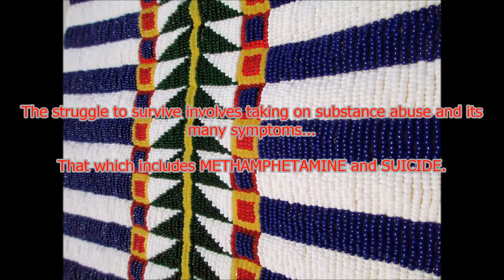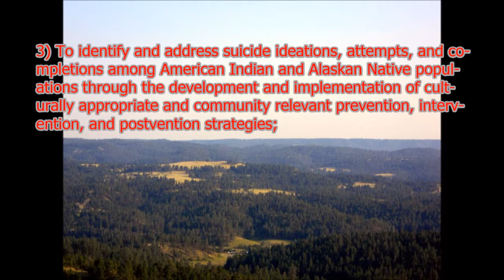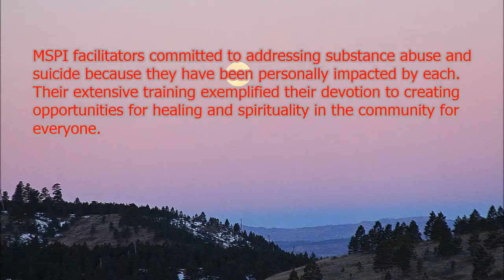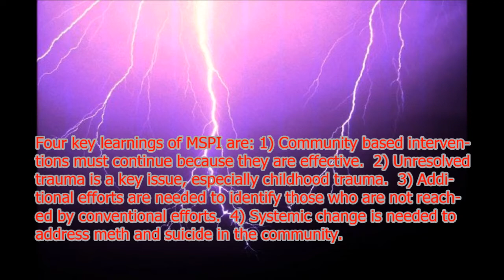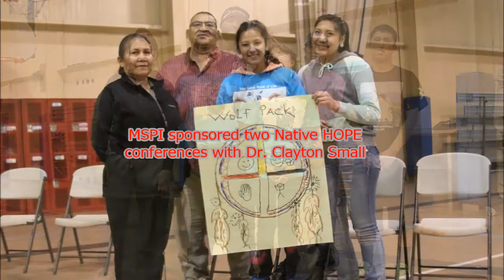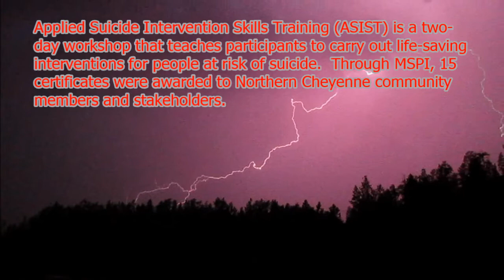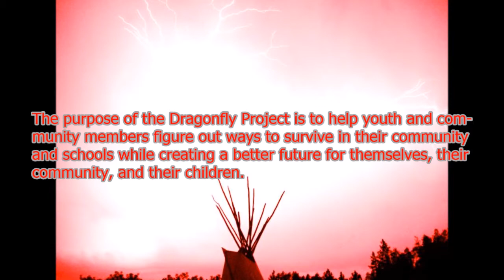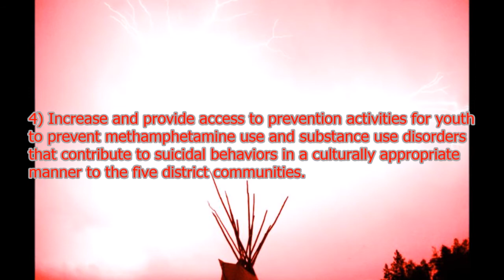NCTBH’s MSPI-Indigenous Environmental Framework Evaluation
This is the Indigenous Environmental Framework evaluation of the Northern Cheyenne Tribal Board of Health's No-Cost-Extension Year of the 6 year Methamphetamine & Suicide Prevention Initiative grant.  MSPI was a Indian Health Service (IHS) pilot demonstration project and was awarded to 130 IHS, Tribal, and Urban Indian Health Programs in September of 2009, of which the Northern Cheyenne Tribe was a recipient.  The No-Cost-Extension Year for the Northern Cheyenne site, facilitated out of the Northern Cheyenne Tribal Board of Health's Health Promotion Programs Office, took place from October of 2015 to February of 2016.  This video is a compilation of their collective efforts and their collaborations with community members and the various programs and entities servicing the Northern Cheyenne Reservation community.